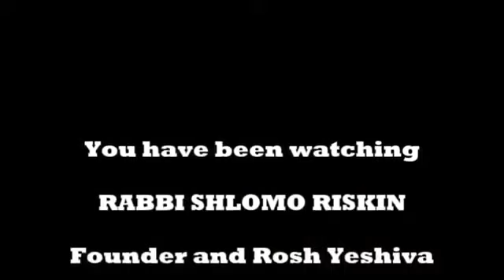TZAV RISKIN on this weeks Parsha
In this Video you will find out about TZAV RISKIN on this weeks Parsha